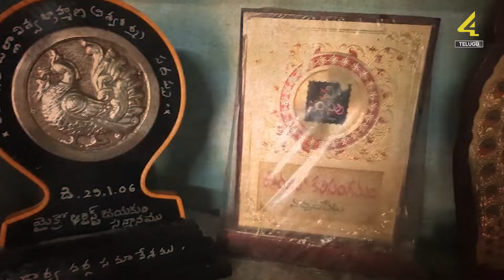Sensational Interview With Micro Artist Jakkanna | Mem Famous | 4Sides Tv Telugu